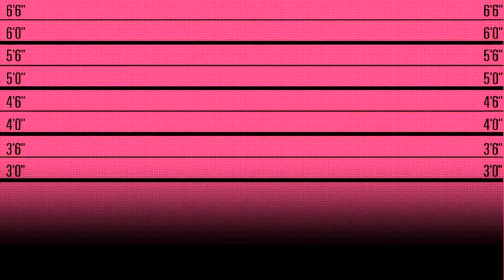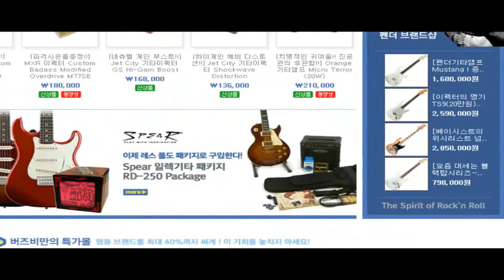TC Electronic 페달튜너 PolyTune Mini Noir